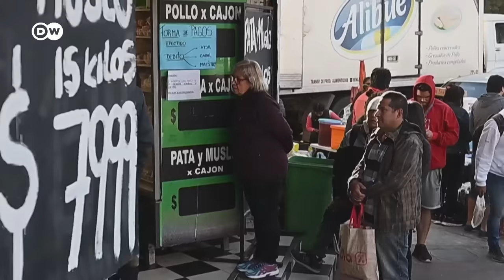Milei vows new era in Argentina: What is about to change? | DW News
The 53-year-old libertarian economist Javier Milei was sworn in as Argentina's president on Sunday.
He has vowed there will be no "half-measures" as he confronts decades of overspending, debt and convoluted currency controls in Latin America's third-largest economy.

"I swear to God and country ... to carry out with loyalty and patriotism the position of president of the Argentine nation," he said as he took the oath of office.

Meanwhile, thousands of his supporters lined the streets in front of the Congress in Buenos Aires, waving the blue and white flag of the country and chanting Milei's rallying cry of "Freedom!"

After the swearing-in ceremony, Milei promised a new era for the country, but warned of painful austerity measures and an economic crisis that will "get worse" before it gets better.

"Today begins a new era in Argentina," he said, highlighting that "no government has received a worse inheritance than what we are receiving."
"The bottom line is that there is no alternative to austerity and there is no alternative to shock treatment," Milei warned, saying his predecessors had left the country without funds and on a path to hyperinflation.